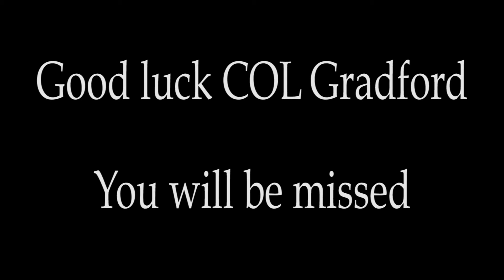COL Gradford farewell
USFOR-A‬ wishes good friend, and outgoing Bagram Support Group Commander Col. Stephanie Gradford farewell and good luck. Thank you for the memories, you will be missed.